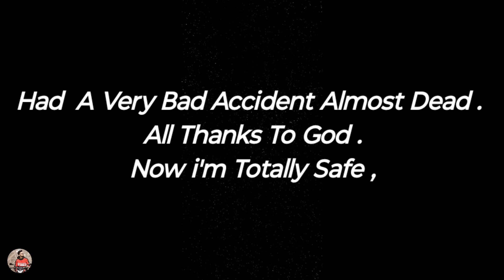Ktm Duke 250 Crashed😔|| Live Accident|| Mera Dangerous Accident Hogaya Almost Dead 💔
Ktm Duke 250 Crashed😔 || Mera Dangerous Accident Hogaya Almost Dead 💔